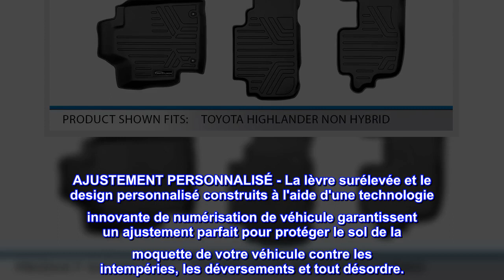Bon produit - MAXLINER Tapis de sol 3 rangées Noir pour Toyota Highlander non hybride 2008-2013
Ne convient pas aux modèles hybrides. Protection de tapis de véhicule avec un matériau moulé avec précision à faible densité qui offre une couverture de plancher
PROTECTION CONTRE TOUTES LES INTEMPÉRIES - Ces revêtements de sol offrent une protection contre les taches et les intempéries contre tous les éléments, y compris la neige, la boue, le sable et l'eau salée.
AJUSTEMENT PERSONNALISÉ - La lèvre surélevée et le design personnalisé construits à l'aide d'une technologie innovante de numérisation de véhicule garantissent un ajustement parfait pour protéger le sol de la moquette de votre véhicule contre les intempéries, les déversements et tout désordre.
FACILE À NETTOYER - Ces tapis sont faciles à nettoyer en arrosant ou en nettoyant les taches avec un chiffon humide à l'eau et au savon. Améliorez l'apparence générale de l'intérieur de votre voiture avec notre design texturé, antidérapant et élégant.
Respectueux de l'environnement – Notre protection 100 % inodore est fabriquée à partir d'un mélange plastique-caoutchouc et polyéthylène 100 % recyclable.
Les tapis de sol MAXLINER sont fabriqués avec des matériaux à faible densité qui offrent plus d'élasticité et de durabilité, ne laissant aucun sol de votre véhicule sans protection. Avec l'aide de leur rebord surélevé et de leur bord extérieur moulé, ces tapis de sol retiennent toute la saleté et les déversements de liquide que vous pouvez y jeter. Plus précisément, la lèvre surélevée empêche quoi que ce soit d'atteindre le tapis de votre véhicule, le protégeant des accidents salissants. Cette forme conçue est renforcée tout en gardant le tapis de sol flexible. Ces tapis de sol sont également disponibles dans une forme standard polyvalente afin de donner à l'intérieur de votre voiture le meilleur aspect possible. Le MAXLINER cherche non seulement à fournir une protection supérieure à votre véhicule, mais améliore également l'apparence générale de l'intérieur de votre voiture avec ses surfaces texturées et son design moderne.
Produit de valeur
J'ai acheté pour mon Toyota Highlander 2013 et il convient parfaitement. Je l'aime et il est facile à nettoyer et garde mes tapis de sol propres.